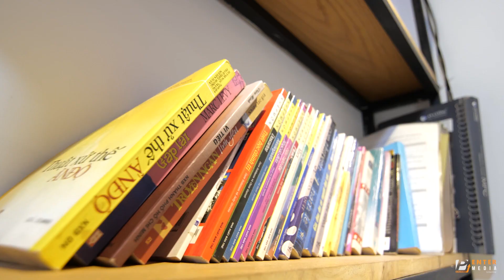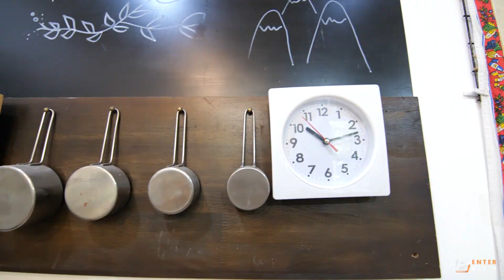Quay Vlog giới thiệu kiến trúc nội thất | Opening Space Coffee